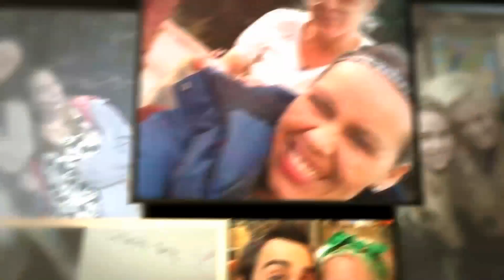UTOPIA (NL) 2014 - Inwoners Foto's SONY Xperia Z1 Maart '14